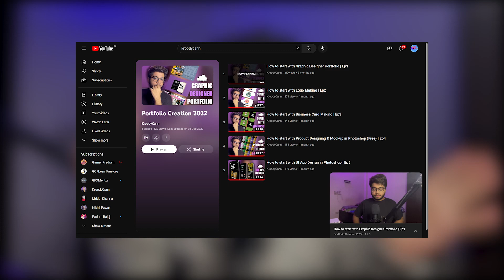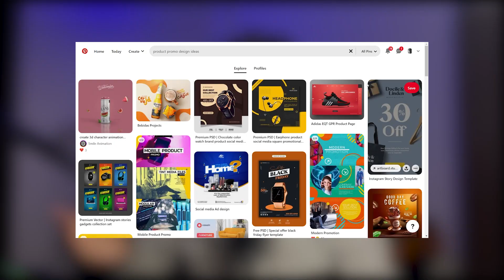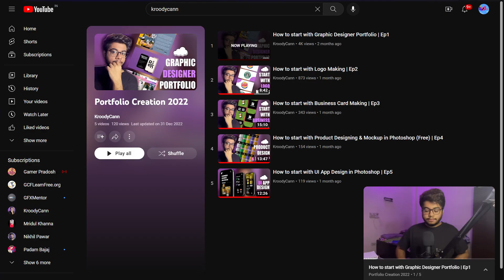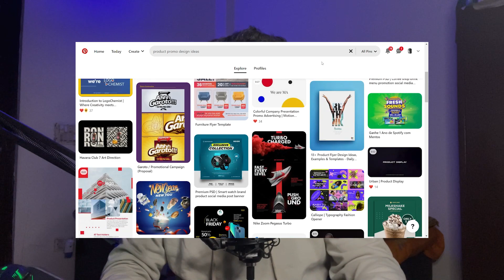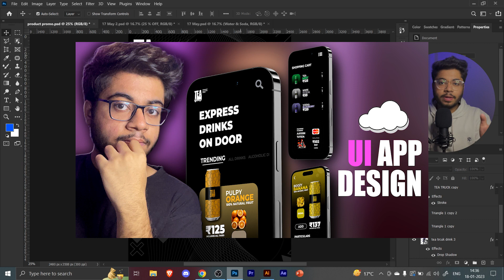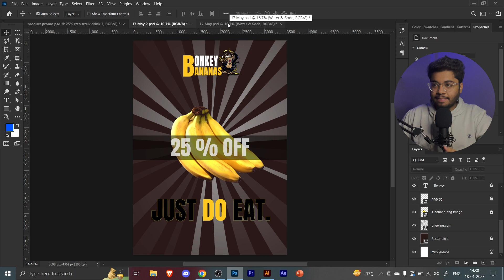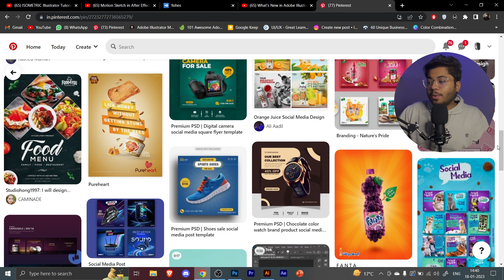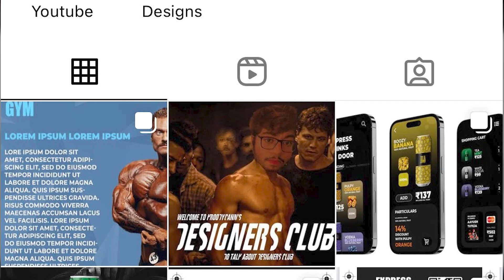How to start with Product Promo Design | Ep6